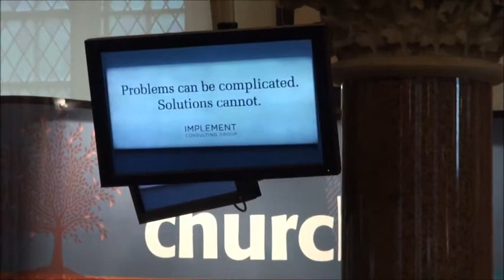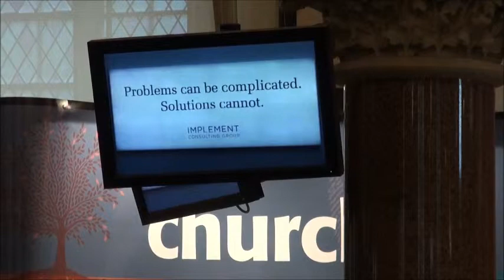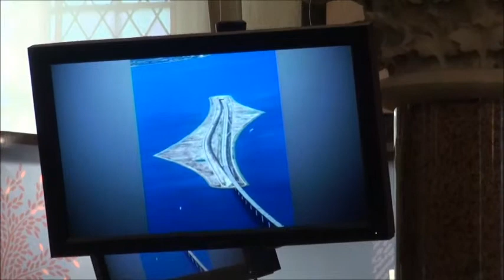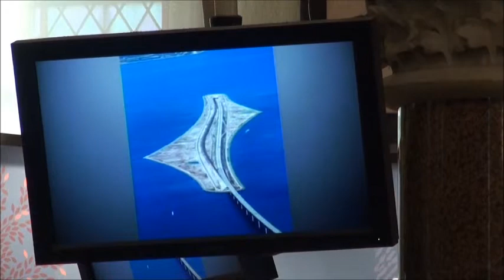Bishop Christopher Cocksworth - Sermon at Commissioning of Philip Mounstephen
Bishop Christopher preached at the commissioning service for the Rev Canon Philip Mounstephen as the new executive leader of the Church Mission Society at St Aldate's church in Oxford on 13 October 2012.